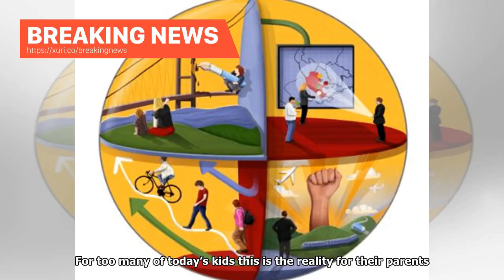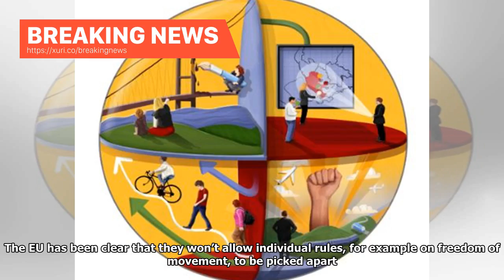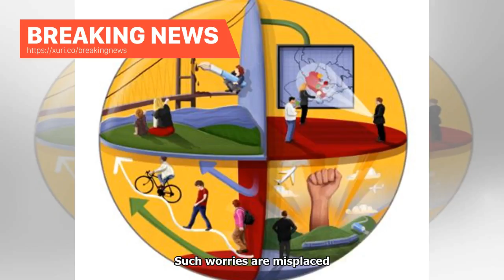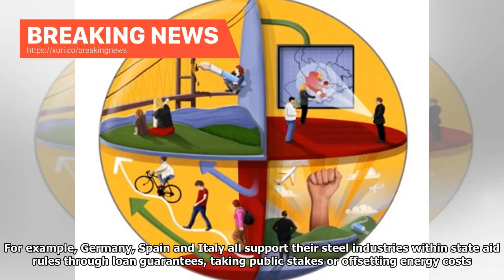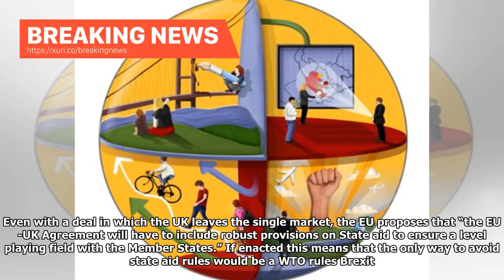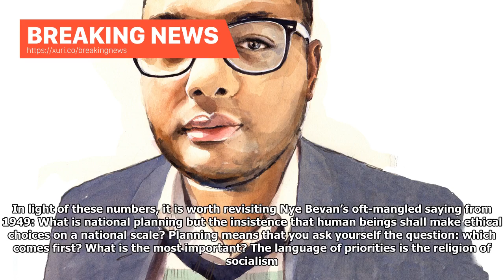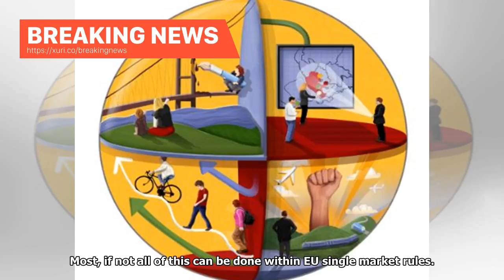Breaking News - Theresa May under pressure to go-but the Conservatives have greater worries than po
Breaking News - Theresa May under pressure to go-but the Conservatives have greater worries than poor leadership

The only time I’ve seen my dad truly lost was during the early 1990s recession. The middle classes decided they didn’t need new kitchens. Our drab, green Bakelite phone stopped ringing. His work as a self-employed carpenter stuttered, and then stopped. He was left bewildered, almost bereft. Money became tight. We, in turn, cut back. Others – shopkeepers, barbers – suffered from our spending decisions: the shops at the far end of the street closed down. Eventually, all that got totted up by some ...